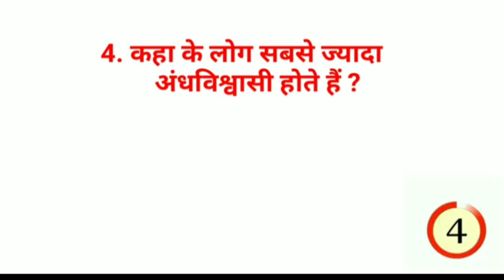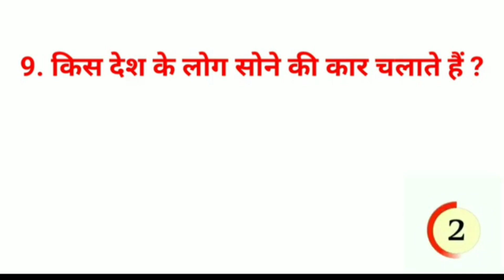किस देश के लोग सोने की कार चलाते हैं || kis desh ke log sone ki car chalate h